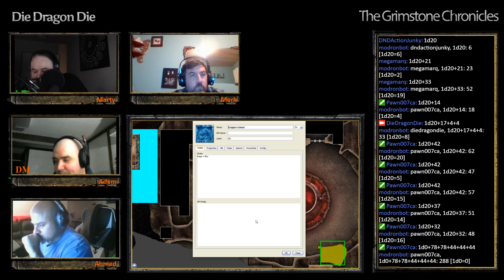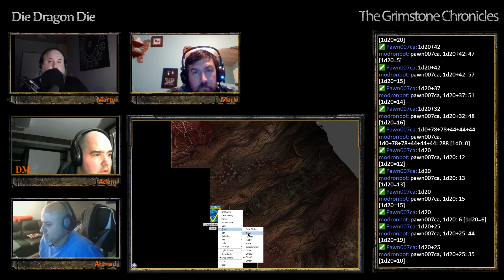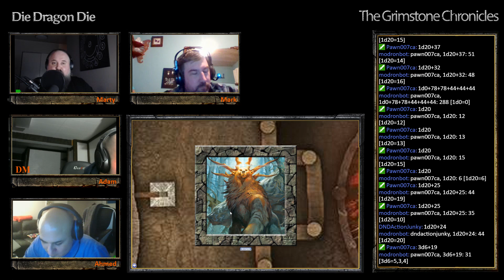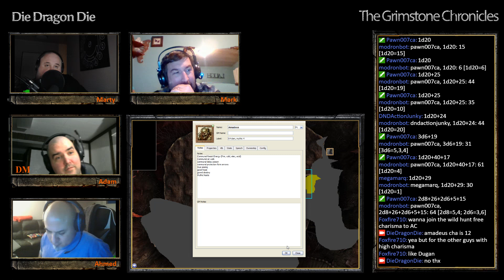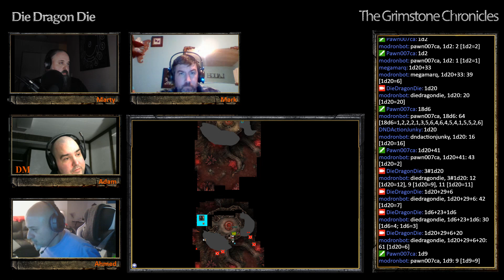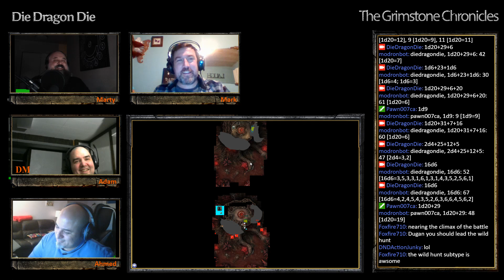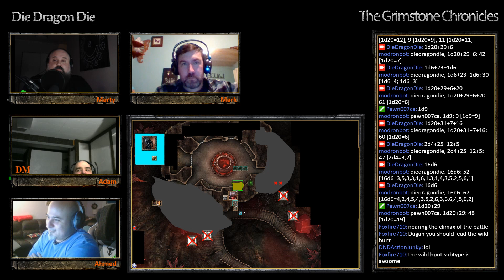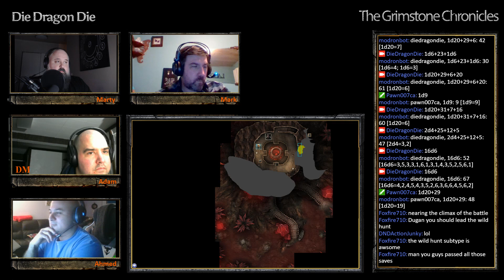Grimstone Chronicles S05E20 Part 04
The Wild Hunt, Part One

The False Capra has teamed up with Ophelia the Norn and a group of Unseelie fey.  The Steelrose Squad follows Capra into pocket dimension of the Feywild.